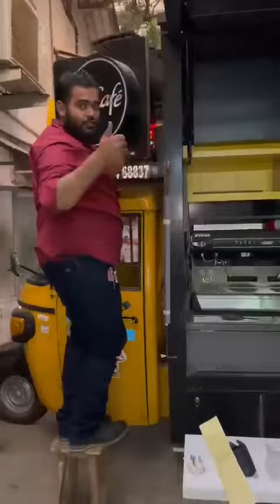7 kw bajaj m low noise portable petrol generator set available DELHIWALA ABDULLAH